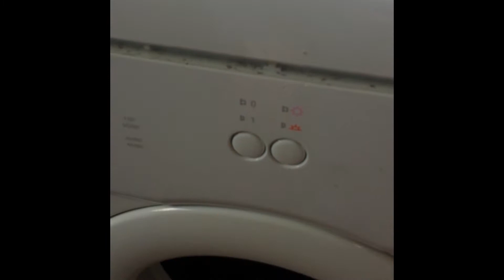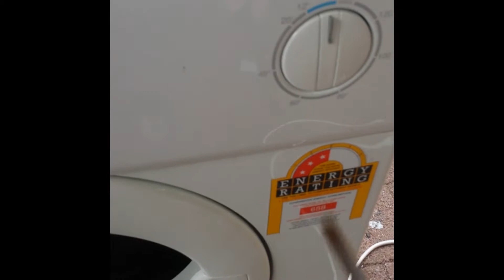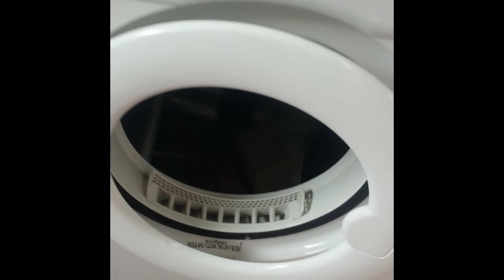Dryer 1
cringe intro.
memories tho